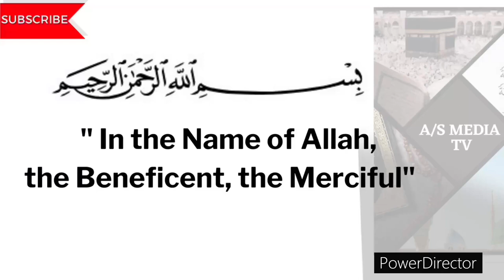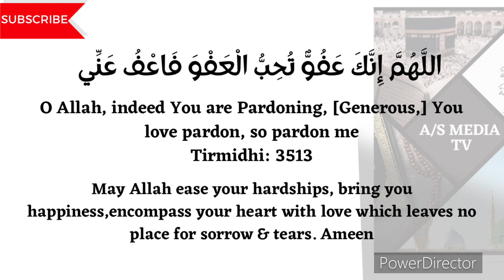DHIKR FOR LAYLATUL QADR